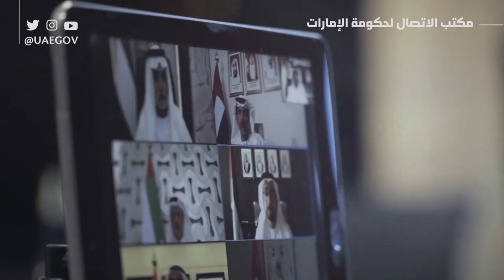اجتماع مجلس الوزراء عن بعد لحكومة الإمارات الثاني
اجتماع مجلس الوزراء عن بعد والذي عقد في تاريخ 5 ابريل 2020